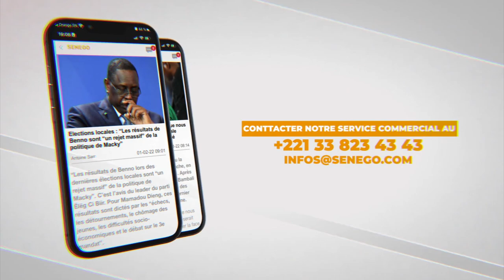Lonase: Du lourd se prépare pour l'arc de triompe de Qatar